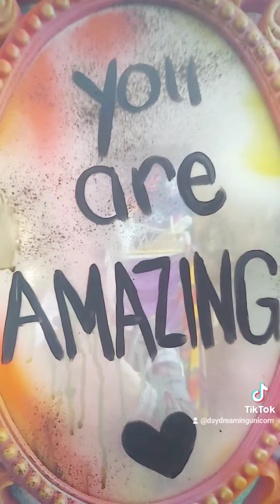Makeover Art studio. purge. declutter